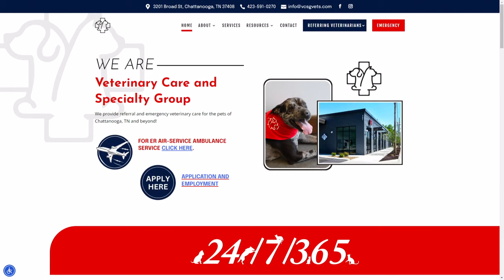This Morning - Veterinary Care and Specialty Group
Dr. Billy Pullen stopped by to tell us more about a new cancer treatment facility for pets on South Broad Street in Chattanooga.